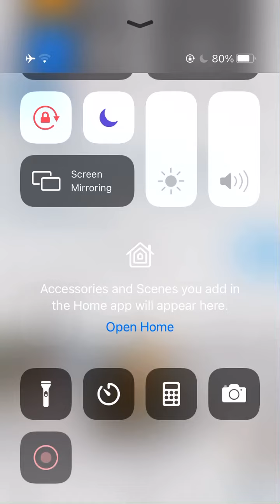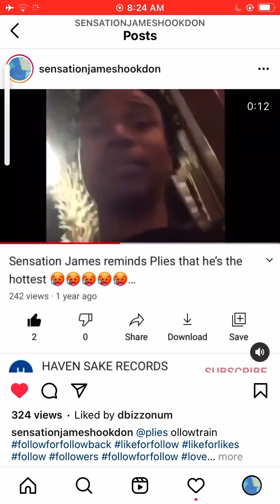DONT COME FOR SENSATION JAMES